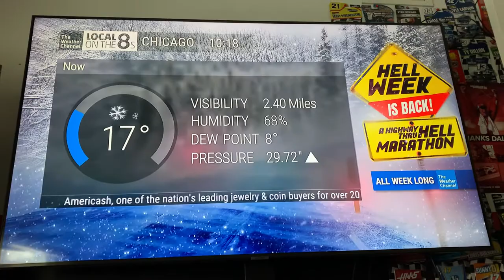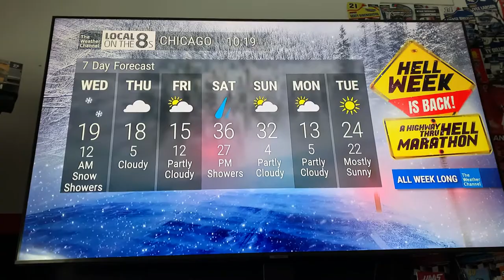The Weather Channel Local on the 8s Chicago Winter Weather Advisory 1-5-22